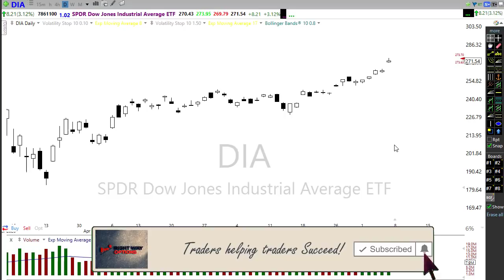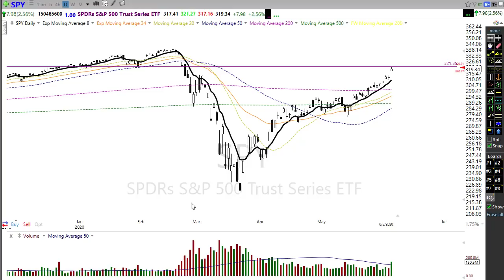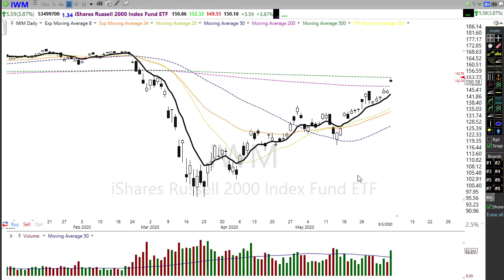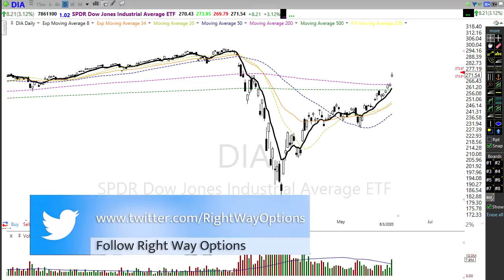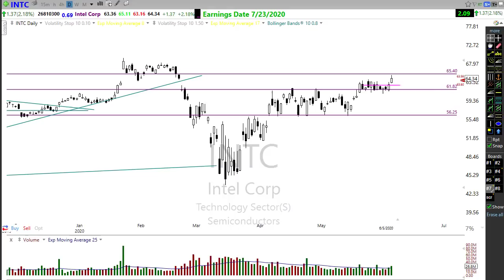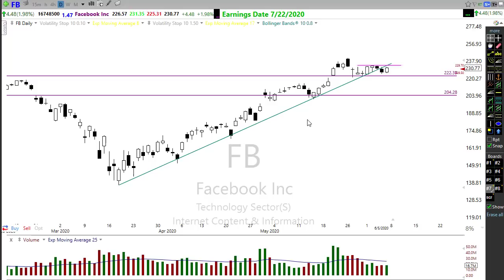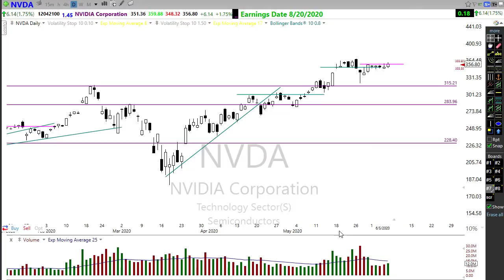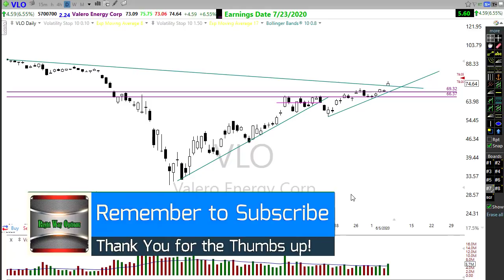Morning Market Prep | Stock & Options Trading | 6-8-20